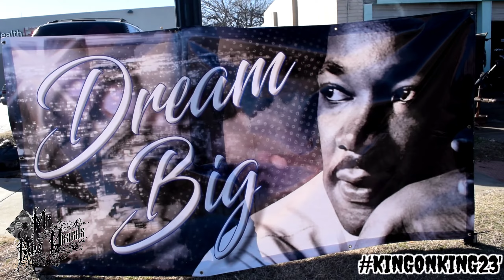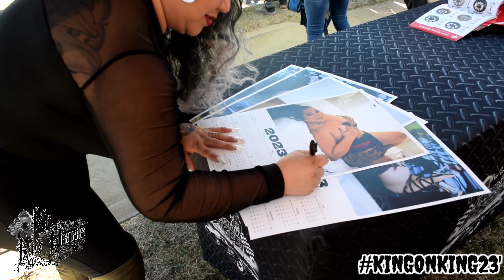KING ON KING 2023!!!!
Footage From MLK On MLK Located On The Eastside Of Oklahoma City!!